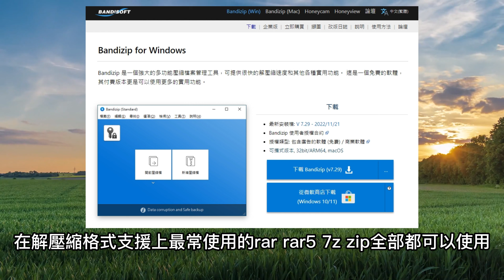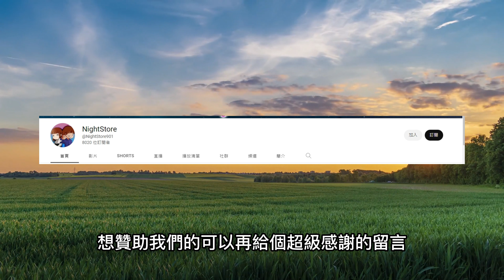【小夜】你解壓縮還在用WINRAR還是7-ZIP嗎? 來試試這款開源速度又快無廣告的解壓縮軟體吧 Bandizip 『夜享』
--加入頻道會員免廣告下載--

【下載連結】

YT法規全面修正連結
若有需要請私訊我IG
並說明從哪一部影片來的

【相關連結】